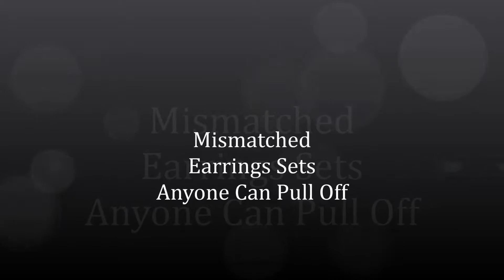Mismatched Earrings Sets Anyone Can Pull Off